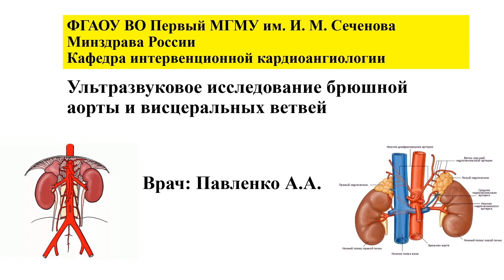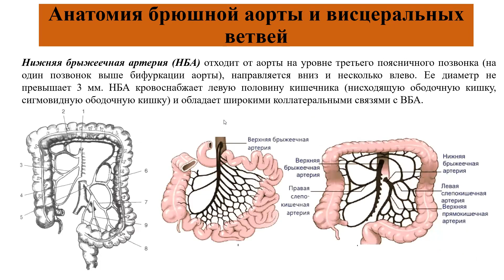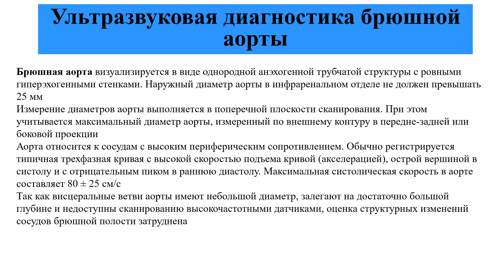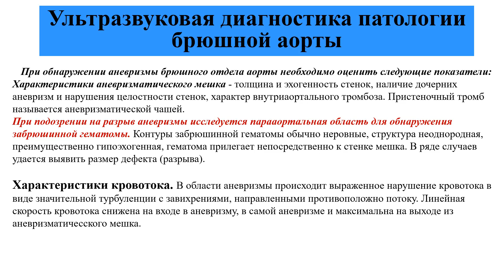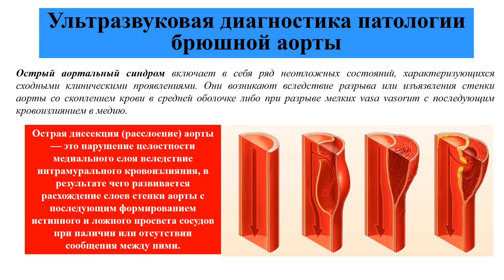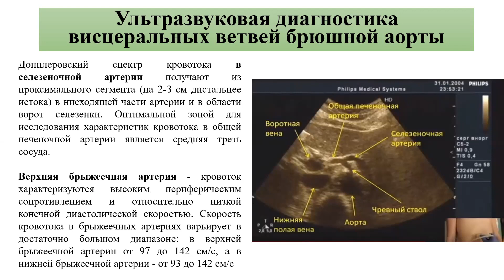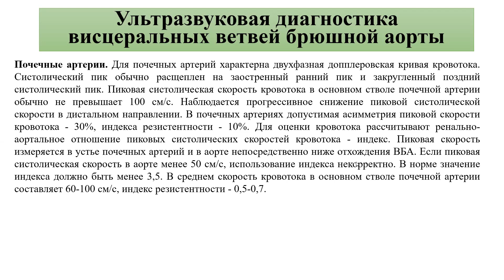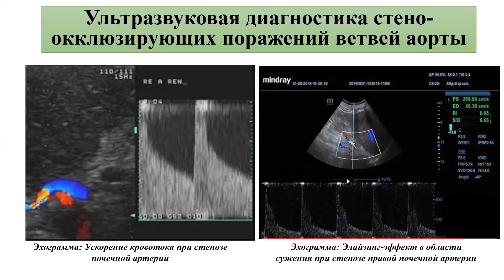Павленко А.А. "Ультразвуковое исследование аорты и висцеральных ветвей" (25.10.2023)